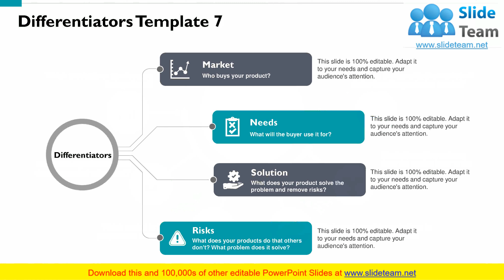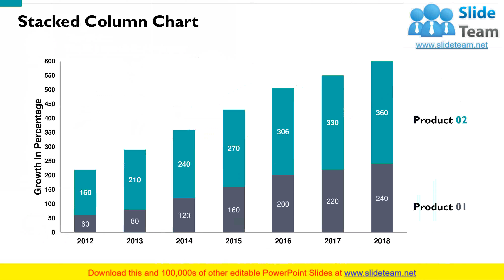Unique Features PowerPoint Presentation Slides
Presenting this set of slides with name - Unique Features Powerpoint Presentation Slides. Download our professional PPT comprising extensively researched content and professional design layouts. Don?t waste hours fiddling with PowerPoint toolbars and finding professional PowerPoint templates. This complete Unique Features Powerpoint Presentation Slides saves hours of your time. Comprising a total of twenty four slides, the PowerPoint presentation is a visual masterpiece with professional PPT templates, data-driven graphs, charts and tables, a beautiful theme, impressive slide designs, icons, imagery and more. It is fully editable so that you can make changes to colors, data and fonts if you need to. Just enter your text in the placeholders provided and rock the meeting or conference you are presenting at.